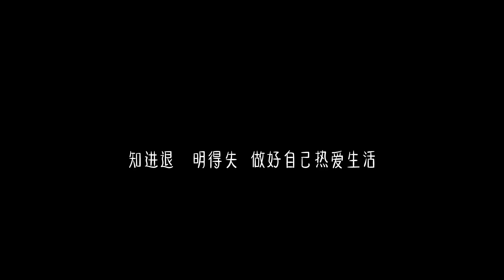不要因为你5分钟的不开心，而让你的23小时55分钟都不开心！